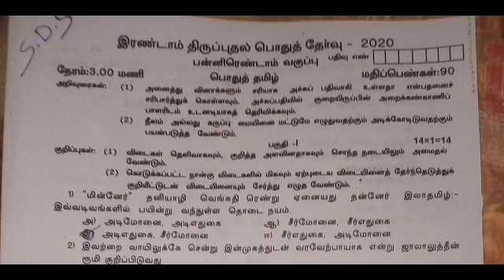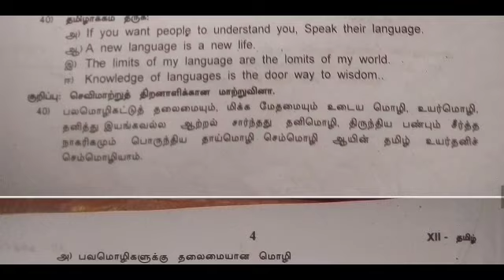12th standard Tamil second revision question paper with one word answer key